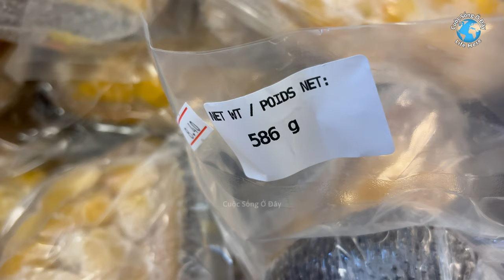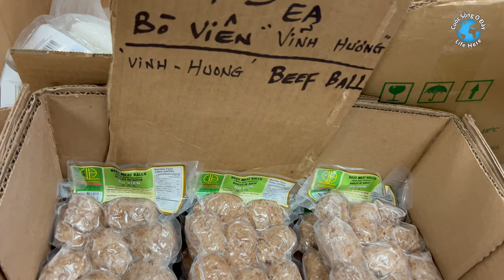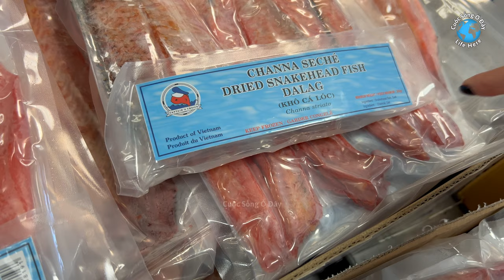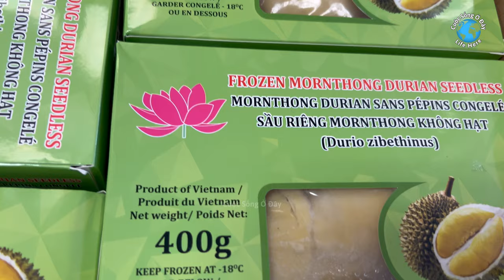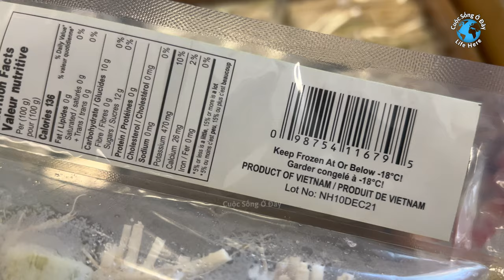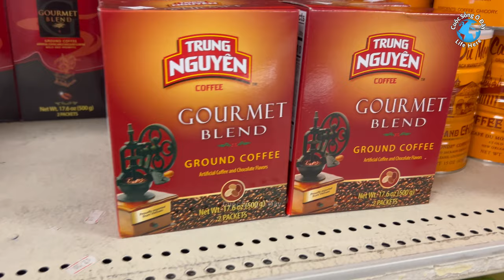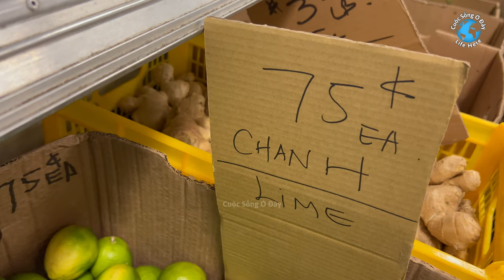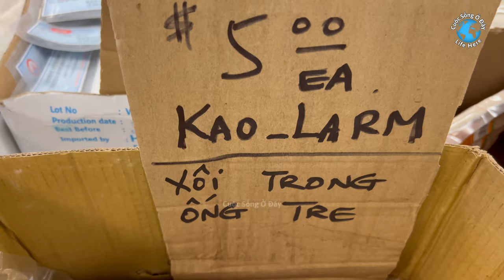Chợ Bảng Hiệu Tiếng Việt Ở Canada 🇨🇦 Market Sign in Vietnamese in Canada - cuoc song canada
Chợ Bảng Hiệu Tiếng Việt Ở Canada Bán Gì?

What products are the Market Sign in Vietnamese in Canada are selling?